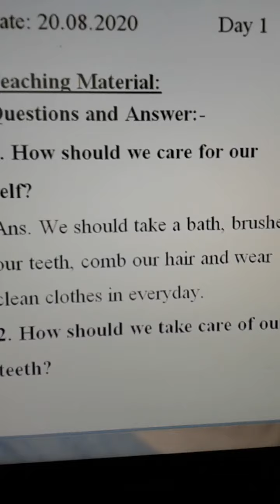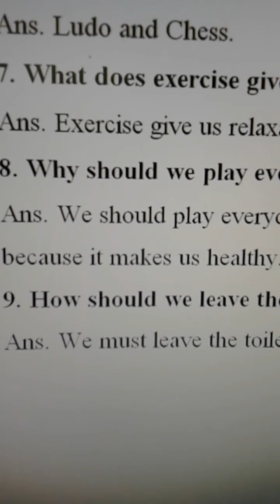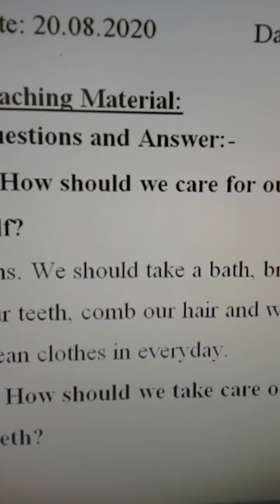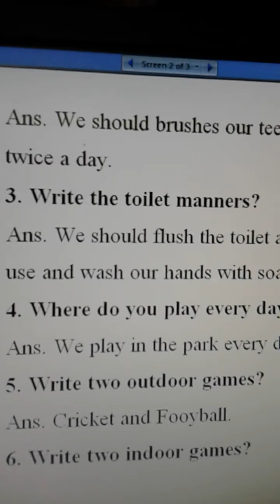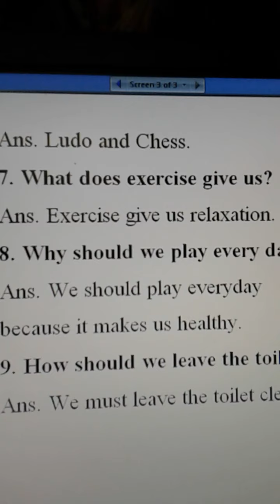How I Care For Myself